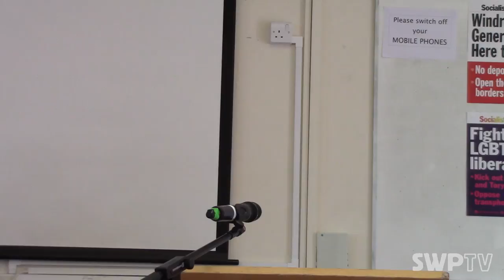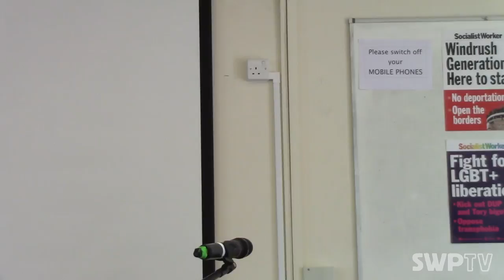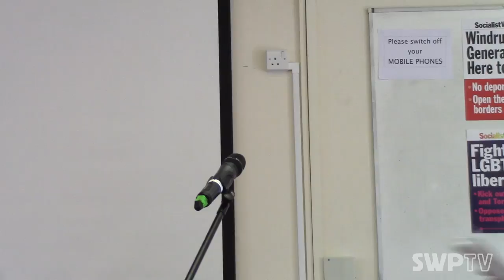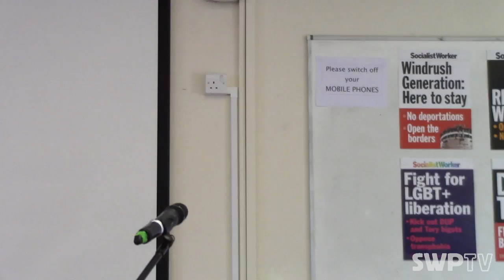Building in the unions and workplace today - Mark L Thomas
Building in the unions and workplace today

Speaker: Mark L Thomas

July 2018